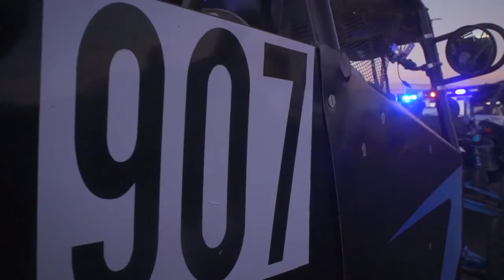2017 Parker 250 Dynamic Offroad Racing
D.O.R.  Battling the tough Arizona desert in the 2017 UTV Winter Nationals Parker 250.  Thanks 239films for another great video.